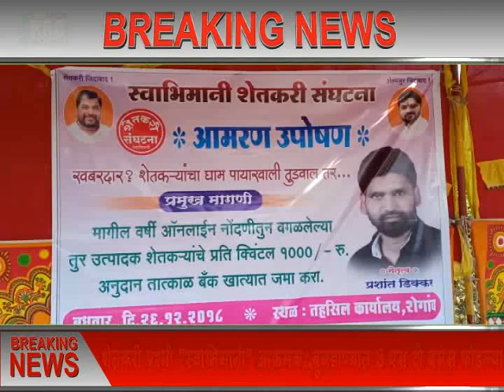शेतकरी प्रश्नी "स्वाभिमानी" आक्रमक..बुलडाण्यात 3 एस टी बसेस फोडल्या..